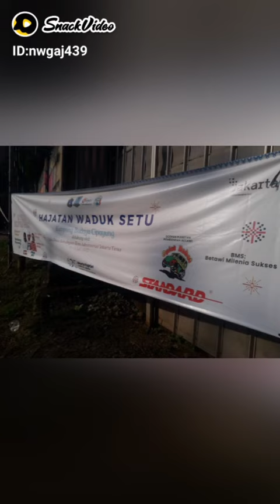Lokasi Hajatan Jakarta Setu Cipayung@BUDIHARTONOCIJANTUNG1